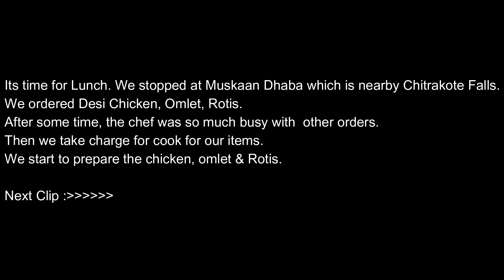BASTAR SERIES PART 2 I DJI Spark Drone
Bastar District is a district of the state of Chhattisgarh in central India. Jagdalpur is the district headquarters. The district has an area of 10755.79 km².
This Video Contains the Vlog series of BASTAR Area. We will explore the Tirathgarh & Chitrakote Waterfalls.